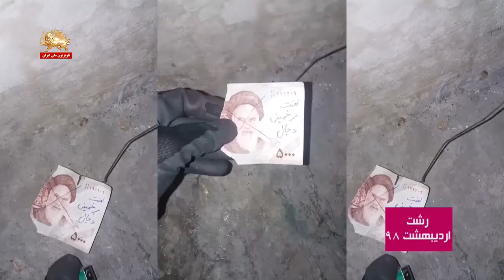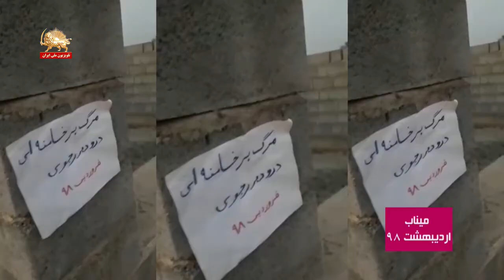متحد شویم – همبستگی با سیلزدگان در شهرهای مختلف - قیام ایران